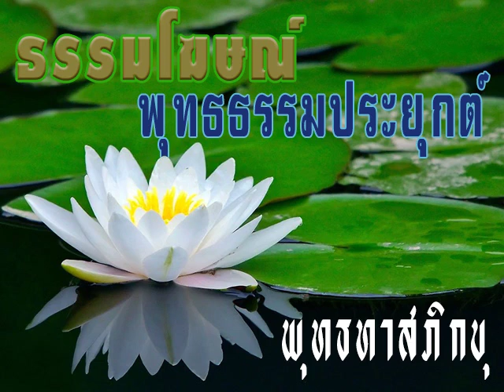2527 05 19 07 นิพพาน จุดมุ่งหมายปลายทางของพุทธธรรมประยุกต์